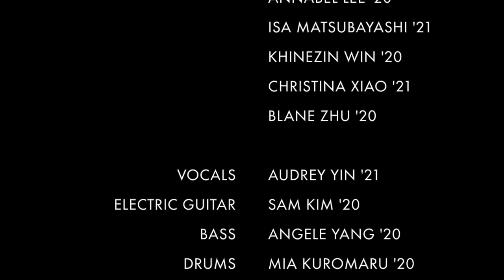"Adore You": A Fundraiser Event | PEA In Motion ft. musician friends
In Motion is Phillips Exeter's all-gender no-audition dance group. In early Spring, we learned a dance over Zoom together and invited a couple of amazing musicians friends to put together this fundraiser.

Our dance group relies heavily on movements which originate from Black culture, especially queer Black culture– mainly funk, hip-hop, jazz, and lyrical styles. We are able to enjoy storytelling through movement because of the efforts of Black dancers and artists who have inspired us.

CONTINUE TO SUPPORT BLM:
Black Lives Matter Caard

Support BLM: a PEA-related document compiled by PEA's Afro-Latinx Exonian Society and Asian Voices

Letters for Black Lives: why we support BLM, in multiple languages

Taught by: Mia Kuromaru ’20 (head of In Motion)

Video Production: Mia Kuromaru ’20
Audio Production: Ciara Cagney ’18 *

Vocals: Audrey Yin ’21 **
Guitar: Sam Kim ’20
Bass: Angele Yang ’20
Drums: Mia Kuromaru ’20

Feat. In Motion Dance Team:
Mia Kuromaru ’20 (head)
Lenny Chen ’20
Zhaoran Chen ’20
Grace Ding ’22
Kenneth Elsman ’21
Hannah Henris ’22
Siona Jain ’22
Annabel Lee ’20
Isa Matsubayashi ’21
Christina Xiao ’21
Khinezin Win ’20
Blane Zhu ’20

EXTRA LINKS:
* Contact Ciara if you want a track mixed!